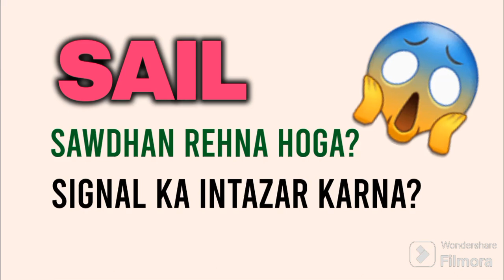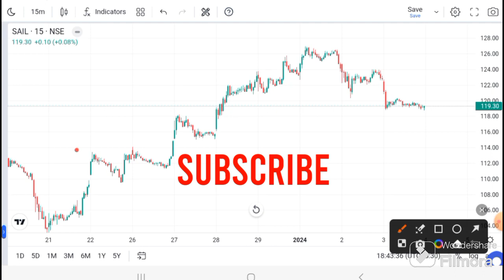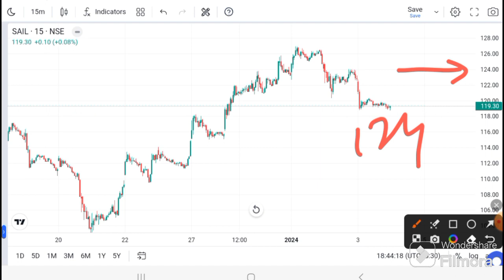SAIL SHARE LATEST NEWS I SAIL News I SHARE today ANALYSIS I Sail Target I Sail Prediction#sail